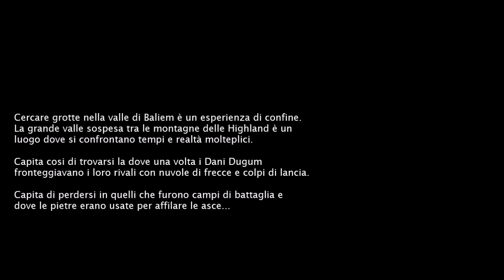Under the Mountain Wall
Spedizione speleologica del gruppo Acheloos Geo Exploring nella valle di Baliem (West Papua).